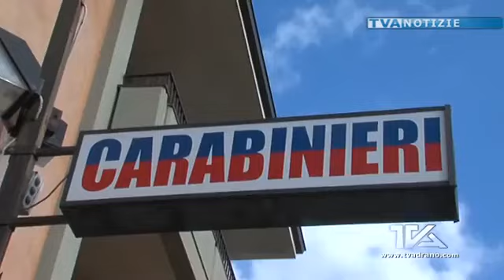Biancavilla. Lite tra confinanti finisce a pistolettate. Un ferito non grave